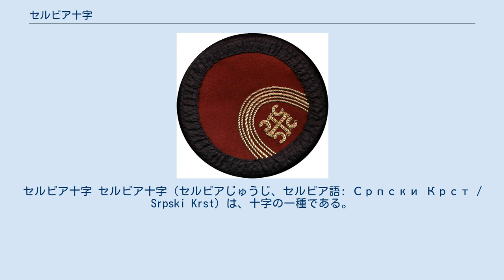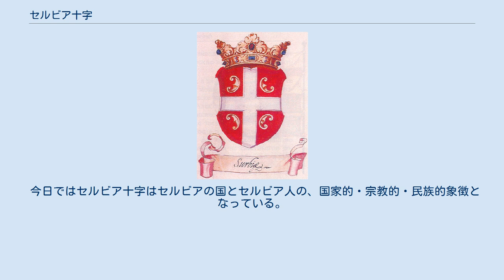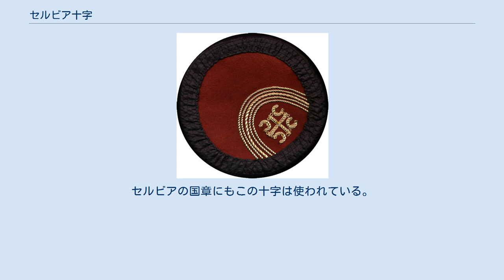セルビア十字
セルビア十字 セルビア十字（セルビアじゅうじ、セルビア語: Српски Крст / Srpski Krst）は、十字の一種である。
セルビアの国家と国民の象徴とされる。
中央に十字があり、その十字で区切られた四方に外側を向いたC字型の文様が配されている。
 パレオロゴス朝東ローマ帝国の旗 セルビアの国章 4つのシンボルに挟まれた十字というモチーフは、キリスト教を公認したローマ皇帝コンスタンティヌス1世のラバルムに由来し、東ローマ帝国の硬貨にも描かれた。
6世紀ころから、この4つのシンボルは火打鉄と解釈されるようになったが、同時にパレオロゴス王朝の皇帝のモットーである「βασιλεύς βασιλέων, βασιλεύων βασιλευόντων」（王たちの上に君臨する、王の中の王）の頭文字であるギリシャ文字の「β」とも解釈されるようになった。
 この十字は中世以降、東ローマの影響下にあったセルビアにも取り入れられ、セルビア国家およびセルビア正教会の象徴となった。
そのきっかけになったのは、1345年4月16日にステファン・ウロシュ4世ドゥシャンが「セルビア人とローマ人の皇帝」を称し、翌年にはセルビア帝国皇帝に即位して以来のことである。
 今日ではセルビア十字はセルビアの国とセルビア人の、国家的・宗教的・民族的象徴となっている。
近代になって、十字の周りにある4つのシンボルはキリル文字の「С」の字だと解釈される。
また4つのCは、よく知られたセルビア語の語句で、セルビアの国家の非公式のモットーでもある「Само Слога Србина Спасава」（団結のみがセルビア人を救う）、あるいはСвети Сава - Српска Слава」（聖サヴァ、セルビアの守護聖人）の頭文字であるとされる。
セルビアの国章にもこの十字は使われている。